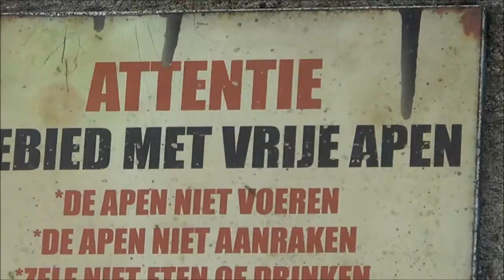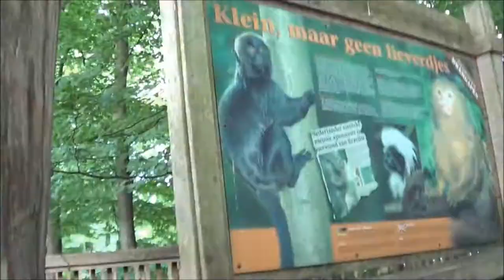Apenheul | Vlog 3